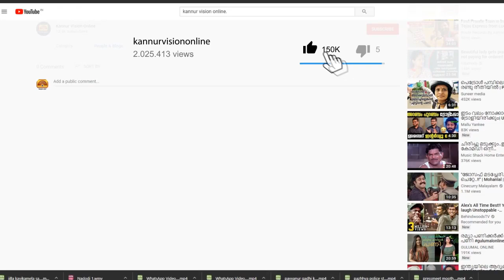ഉളിക്കൽ നുച്ചിയാട് ഒഴുക്കിൽപ്പെട്ട 2 പേർ മരിച്ചു. ഒരു കുട്ടിക്കായി തിരച്ചിൽ തുടരുന്നു